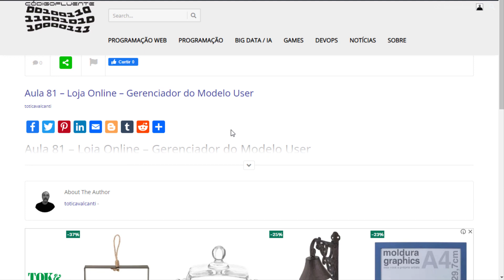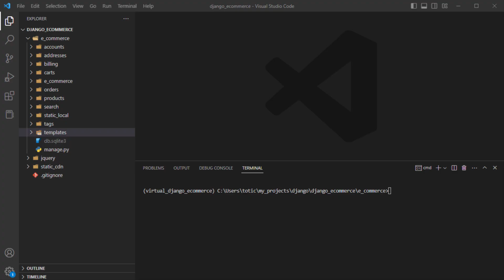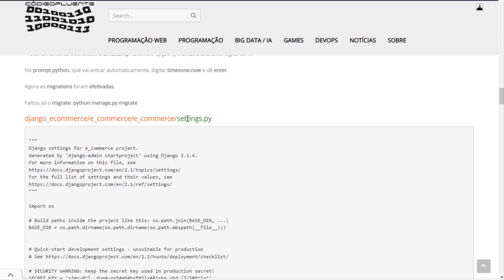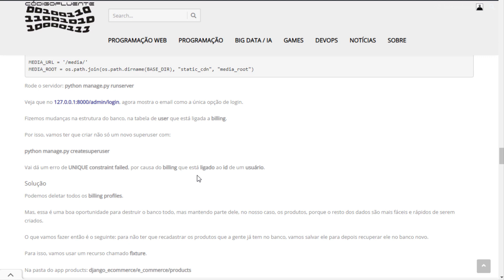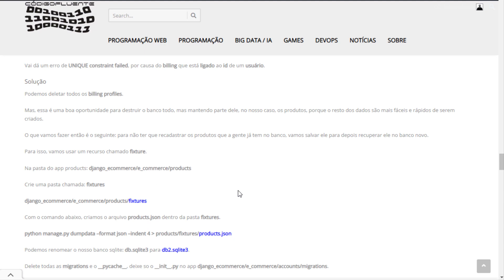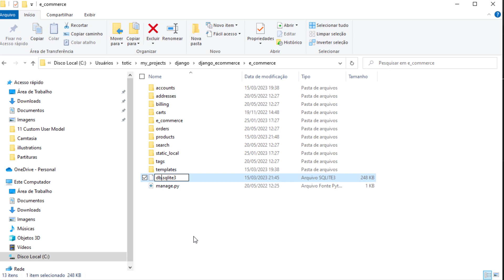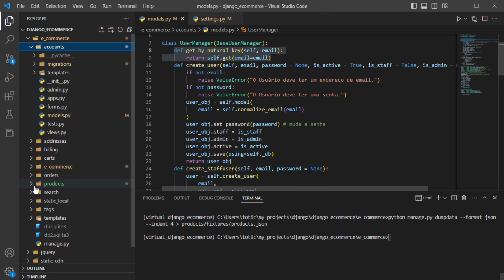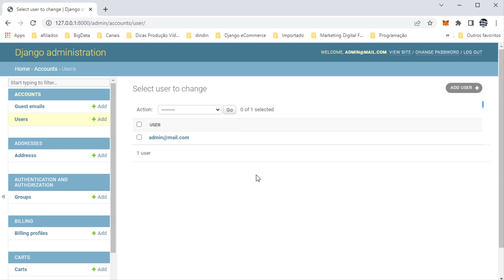Aula 81 - Loja Online - Gerenciador do Modelo User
Como vimos na aula 79, o modelo de usuário padrão é definido no módulo django.contrib.auth.models e inclui campos comuns como nome de usuário, email e senha.

Além do modelo de usuário, o Django também inclui um gerenciador de modelo de usuário padrão, que é responsável por criar, atualizar, excluir e pesquisar objetos de usuário no banco de dados.

O gerenciador de modelo de usuário padrão é definido no modelo de usuário padrão do Django e é acessível por meio do objeto User.objects em seus pontos de código.

No entanto, se você criar seu próprio modelo de usuário personalizado, precisará criar um gerenciador de modelo de usuário personalizado também, que será responsável por gerenciar objetos do seu modelo de usuário personalizado no banco de dados.

O gerenciador de modelo de usuário personalizado deve herdar da classe BaseUserManager do Django e substituir os métodos relevantes para criar, atualizar, excluir e pesquisar objetos do seu modelo de usuário personalizado.

Crie a branch para trabalhar no código da aula, no meu caso, vou chamar de user-model-manager.

Obrigado